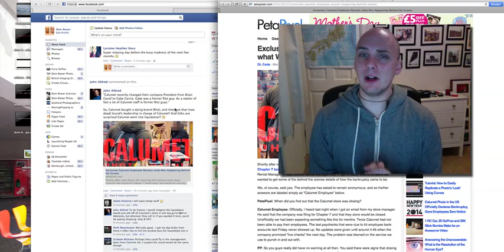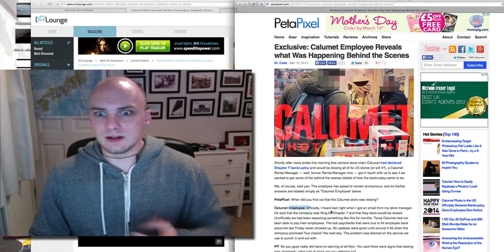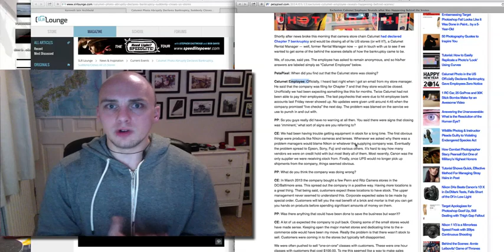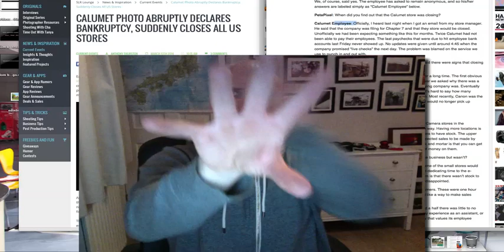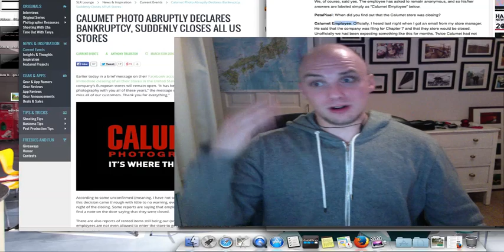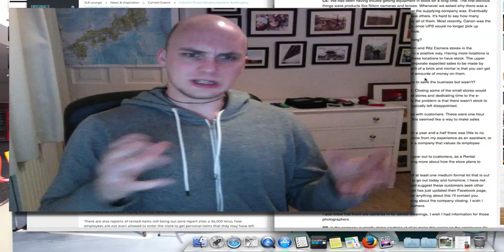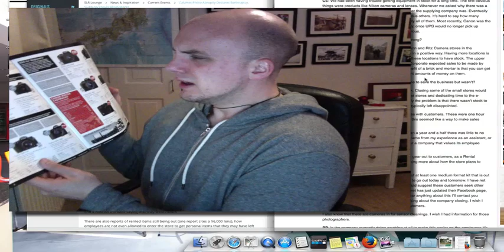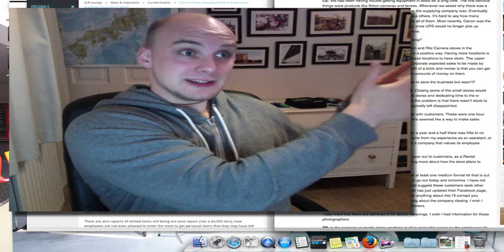Calumet Bankruptcy Rant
Calumet (U.S.) has suddenly announced banckruptcy and even locked out its employees. more information can be found on these

PHOTOGRAPHY CLOTHING
Point and destroy clothing